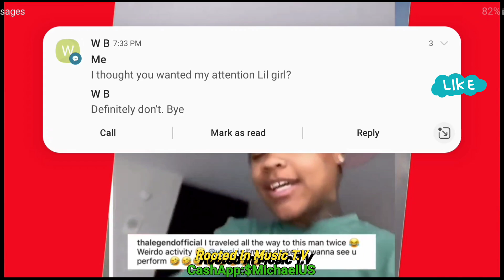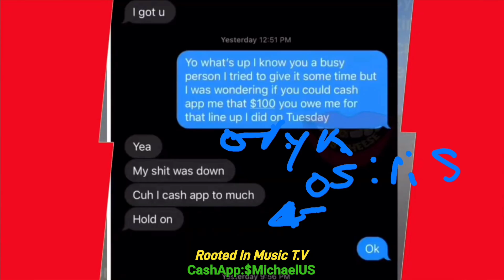Yk Osiris Is Down Bad For Running Off On His Barber and Not Paying.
YK Osiris is running of the plug again and his barber called him out.